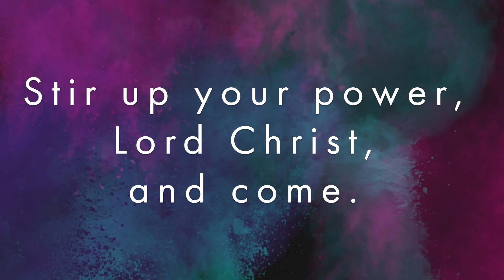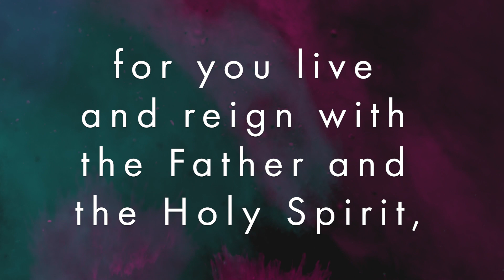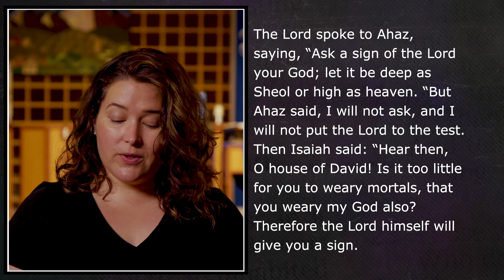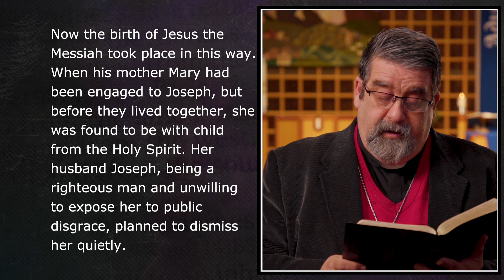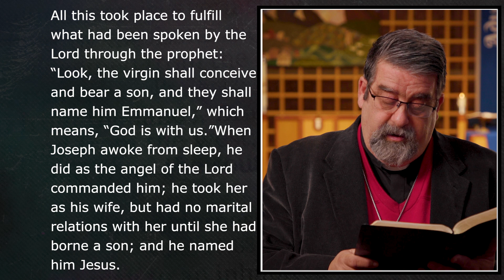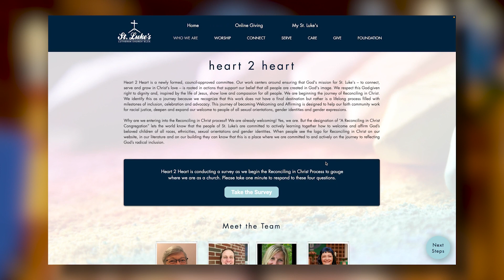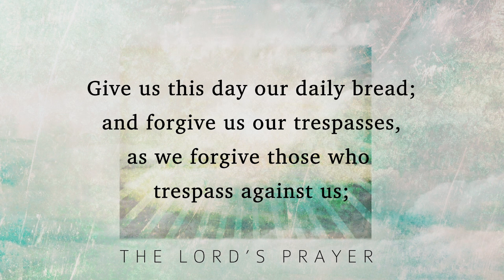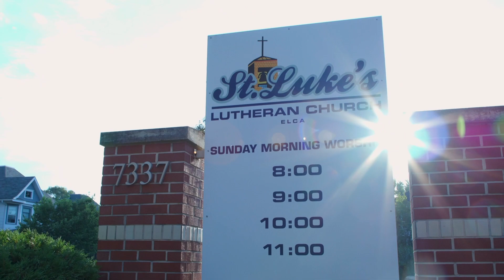Advent Worship | St. Luke's | December 4th, 2022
Thank you for joining us this morning for online worship.

St. Luke's is an ELCA Lutheran Church in Middleton, WI sharing the love so Jesus through vibrant music and a relevant, welcoming message.

// God's purpose for St. Luke's is to Connect, Serve, and Grow in Christ's Love. //

Sunday Worship | St. Luke's | November 13th, 2022
0:00 - Welcome
2:18 - Music | Praise Band
6:25 - Reading
7:22 - Gospel
8:51 - Children's Message
10:52 - Sermon
22:01 - Music | Song of the Day
23:56 - Announcements
26:35 - Prayers of the Church
30:00 - Closing Song